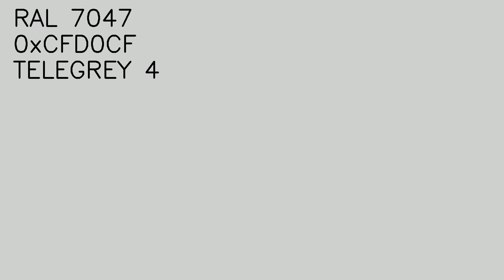RAL 7047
RAL7047
0xCFD0CF
Telegrau 4
Telegrey 4
Telegris 4
Gris tele 4
Tele grigio 4
Telegrijs 4